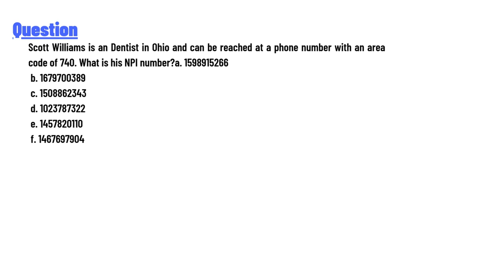What is his NPI number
"Scott Williams is an Dentist in Ohio and can be reached at a phone number with an area code of 740. What is his NPI number?
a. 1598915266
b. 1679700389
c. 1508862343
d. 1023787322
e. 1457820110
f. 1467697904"